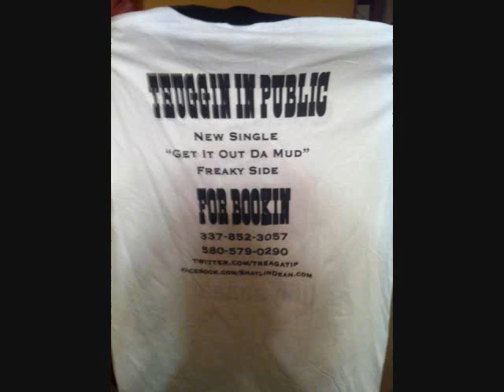Young Troll, Kaotic, ft. KEVIN GATES - "Wild Out"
Young Troll of Y.T.E. and Kaotic of T.I.P. hookup with Deadgame Records own Kevin Gates on this gangsta track for the streets. Follow Young Troll on twitter @youngtrollent and find Kaotic on facebook (Shaylin Dean) and also follow @bpyadig for all young troll media updates